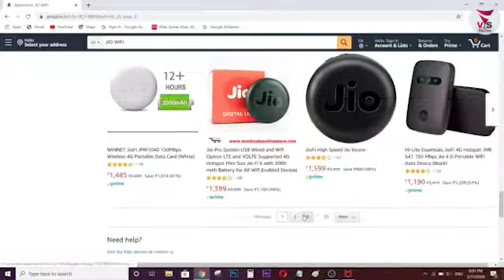GIVEAWAY ! JIO WIFI3 . UNBOXING & GIVEAWAY.